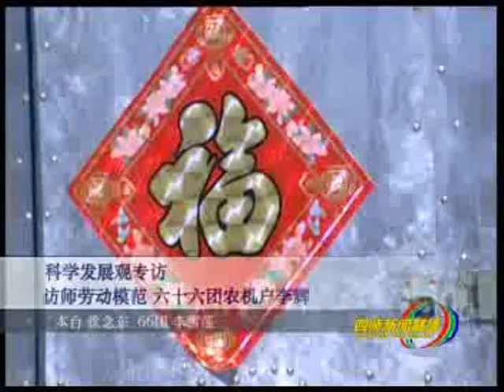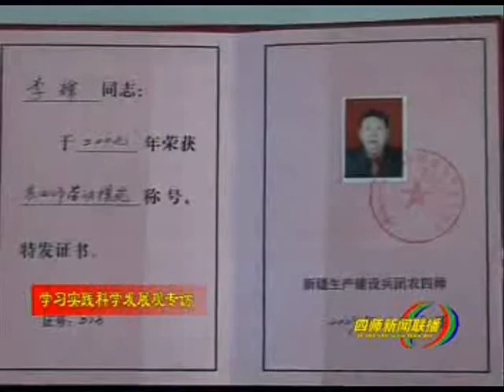新疆伊宁四师新闻联播 2009年5月18日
新疆生产建设兵团, 农四师. 伊宁市, 伊犁哈萨克自治州. The Xinjiang Production and Construction Corps. Agriculture Fourth Division. Yiling, Yili Kazakh Autonomous Prefecture.